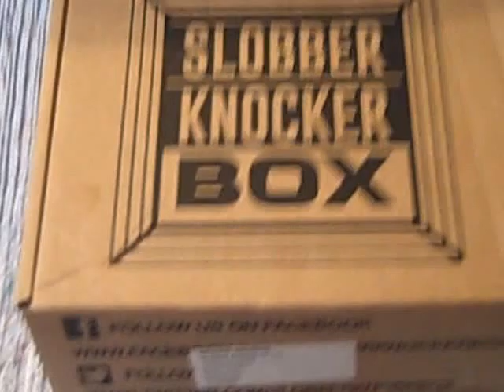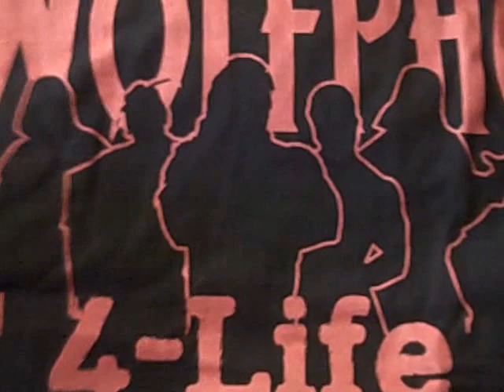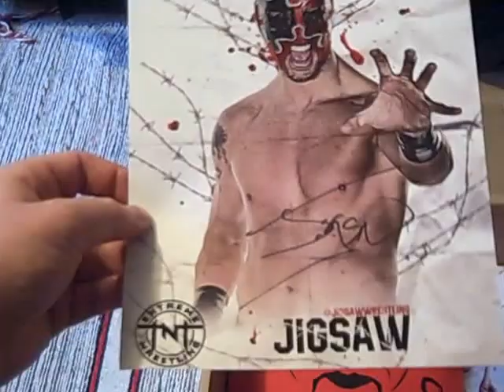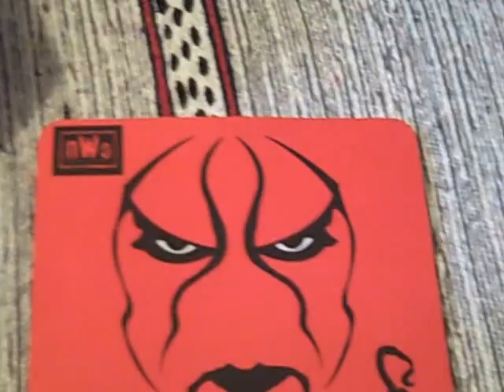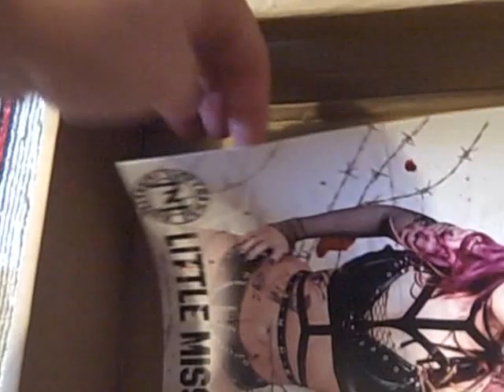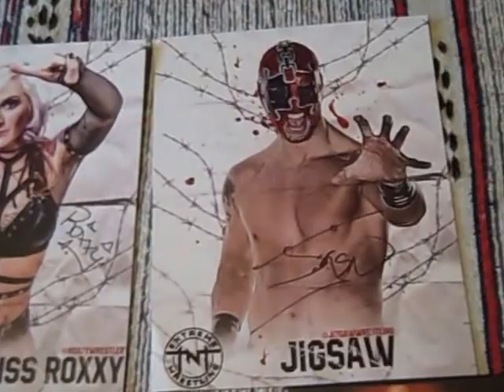Slobber Knocker Box Deluxe March 2017 Unboxing From Geek Subscription Box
unboxes Slobber Knocker Box for March 2017. This is a wrestling related subscription box based in the UK. This review covers the Deluxe version of the box, which is the larger version of the box. Lots of items inside, including T-Shirts and a particular focus on nWo Wolfpac.